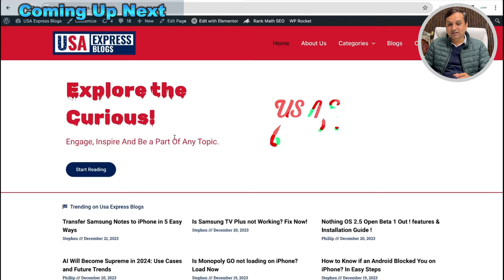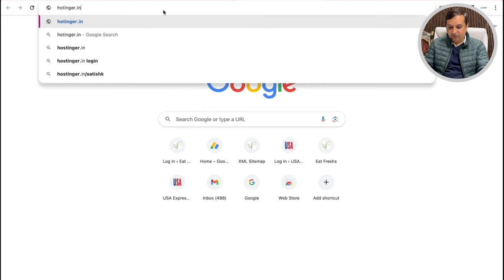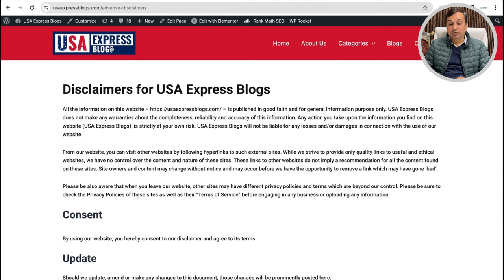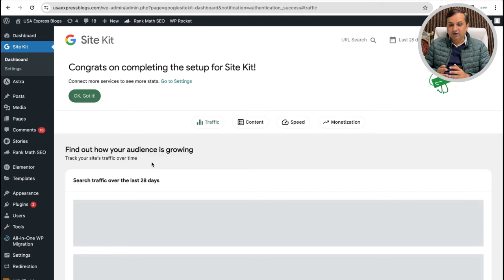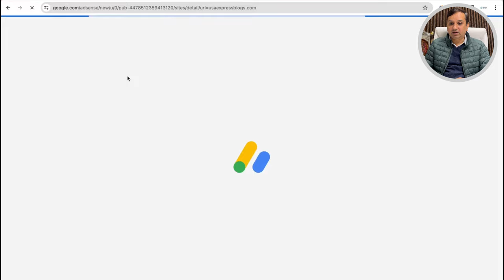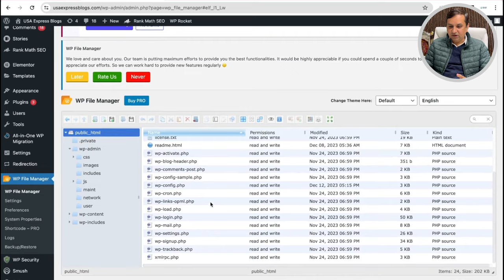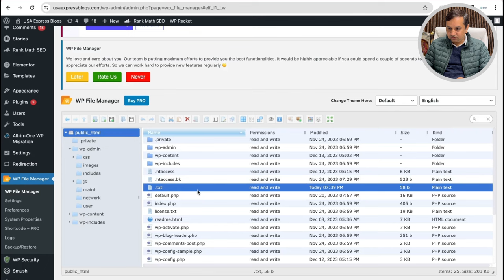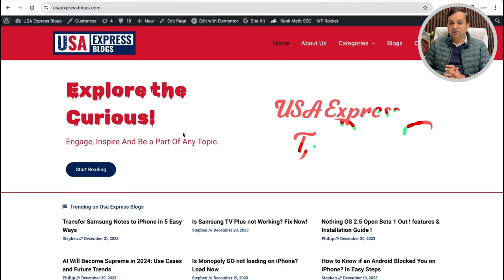Google Adsense Approval | How to Start Web Stories & Earn Money in 2023 | FREE Web Story Course 2023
Google Adsense Approval | How to Start Web Stories & Earn Money in 2023 | FREE Web Story Course 2023 | Part - 10

🌐 Welcome to "Unveiling Free Google WebStories Course: A Technical Discussion for the USA"! 🚀 Join us for a live, in-depth exploration of the technical nuances and creative possibilities that Google WebStories bring to the digital landscape in the United States.

🔍 In this live session, we'll dissect the intricacies of Google WebStories – a powerful tool for creating visually appealing, immersive narratives on the web. From optimizing performance to harnessing the full potential of visual storytelling, our technical experts will guide you through the nuts and bolts of crafting compelling digital experiences.

🗣️ Our panel of tech enthusiasts, web developers, and digital strategists will share insights, best practices, and real-world examples that showcase the impact of Google WebStories on the online presence of businesses, creators, and individuals in the USA.

💬 Engage with us in the live chat to ask technical questions, exchange ideas, and connect with fellow tech enthusiasts who are eager to elevate their digital storytelling game using Google WebStories.

📆 Mark your calendars and set a reminder to join us live as we unravel the technical intricacies of Google WebStories tailored specifically for the USA market. This is your opportunity to gain valuable insights, stay updated on the latest features, and learn how to leverage Google WebStories to enhance your digital storytelling projects.

👁️‍🗨️ Whether you're a seasoned web developer, a digital marketer, or simply curious about the technical aspects of Google WebStories – this live discussion is your gateway to a deeper understanding of this innovative storytelling tool.

Let's dive into the code and explore the limitless possibilities of storytelling in the digital realm! 🖥️✨

Also, enhance your keyword research with a Semrush subscription.